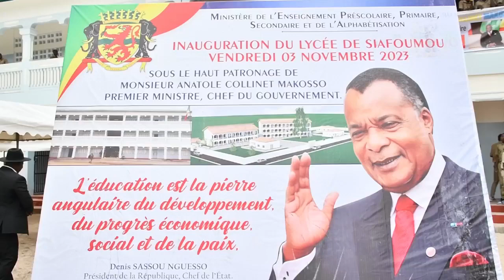POINTE-NOIRE / INAUGURATION DU LYCÉE DE SIAFOUMOU ...